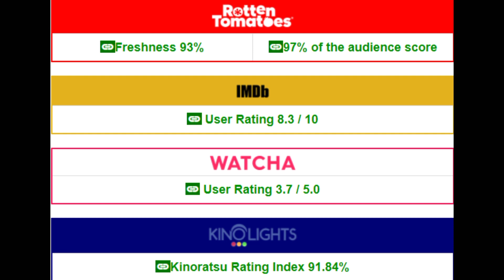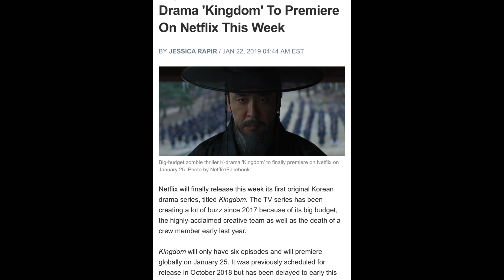Video Review for Kingdom: A Netflix Original Series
Submitted for C LIT 228 LEC B3